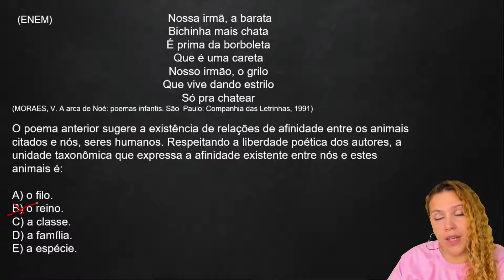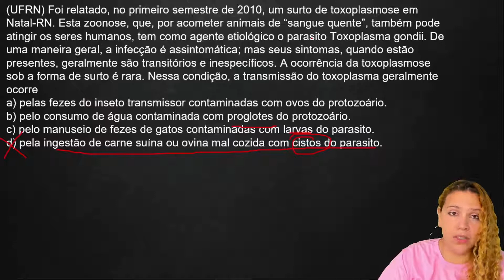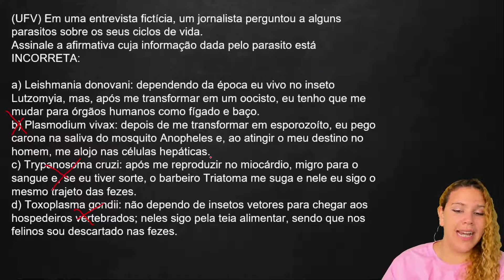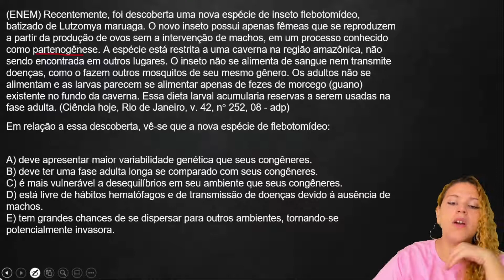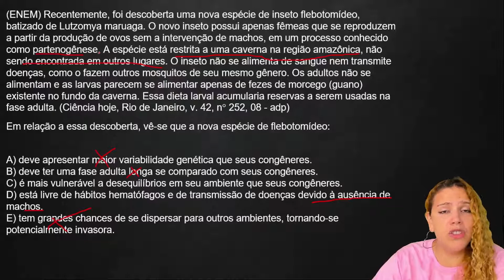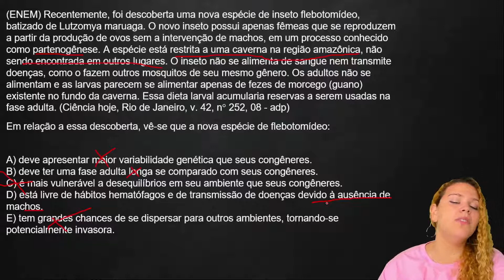Exercícios 1 - Classificação dos Seres Vivos - Biologia - Preparatório Enem